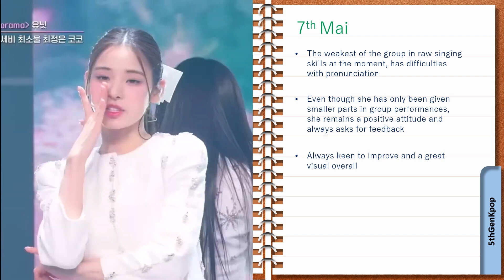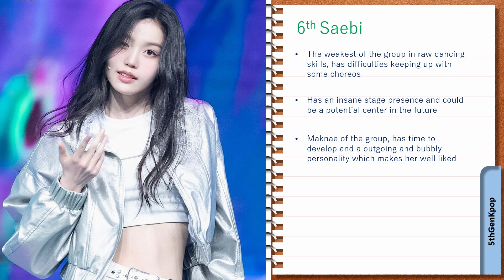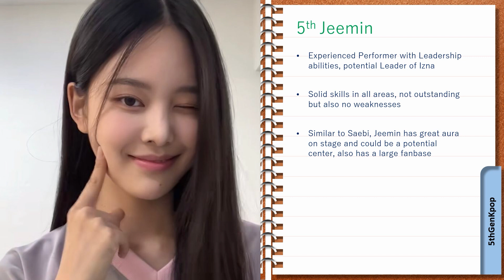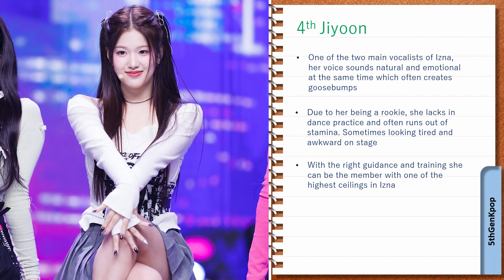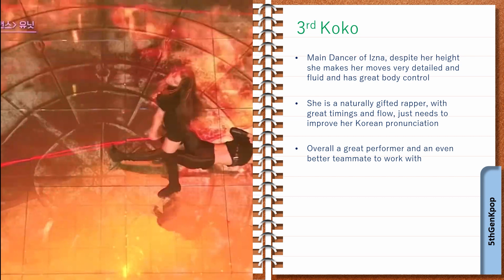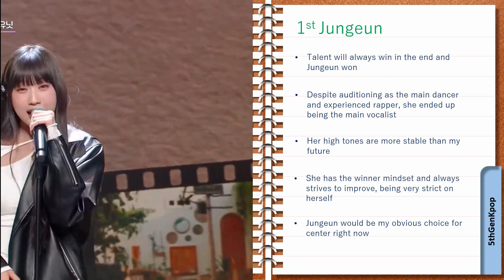Brutally Ranking IZNA Members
In this Video, I will rank each of the 7 members of the Iland2 Girl Group Izna based on their vocal, dance and rap abilities and skill.